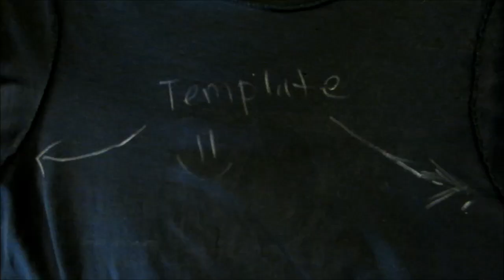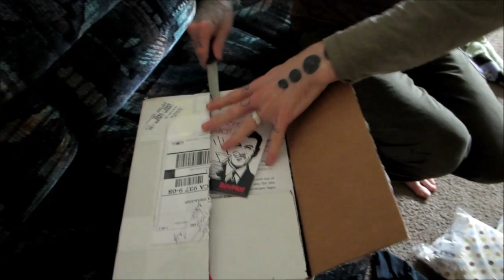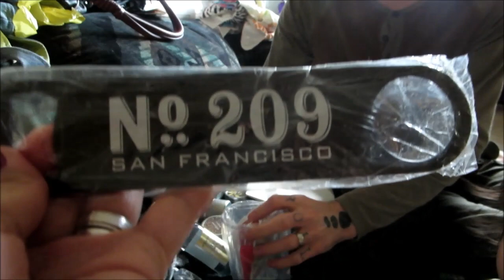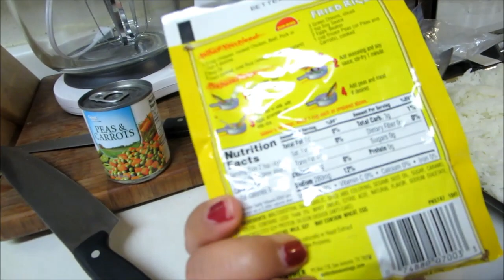NEW HAIR AGAIN!!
JOIN THE CLOTH DIAPER ASYLUM GROUP! :)

Etsy Shop!